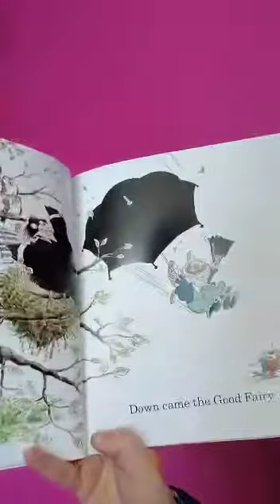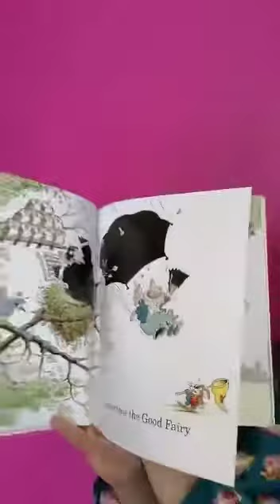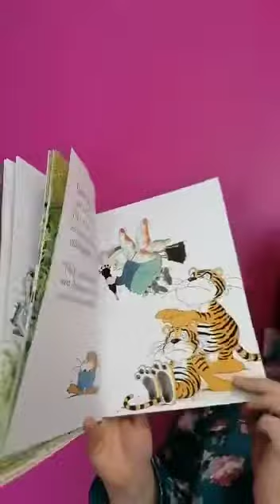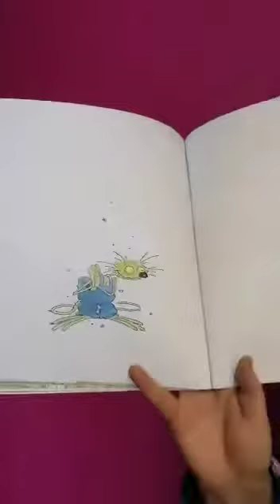Little Bunny Foo Foo